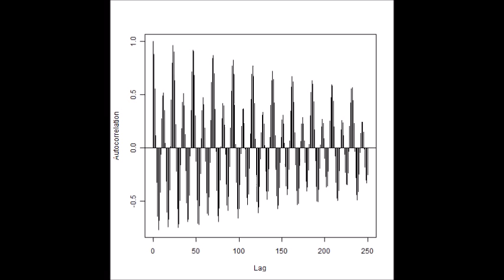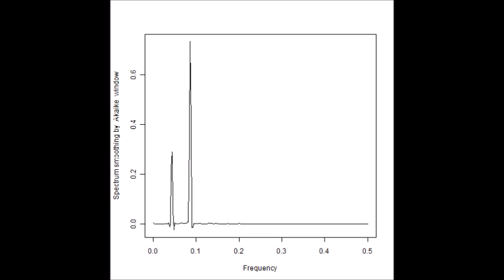‹超音波のダイナミックシステム：超音波制御装置（制御ＢＯＸ）による液循環制御›